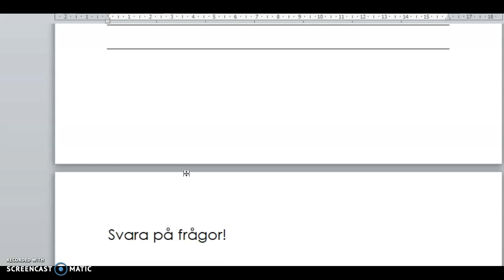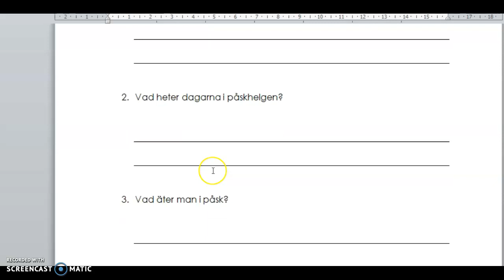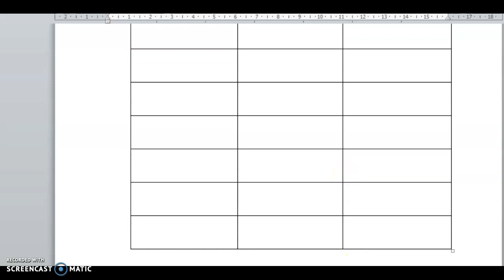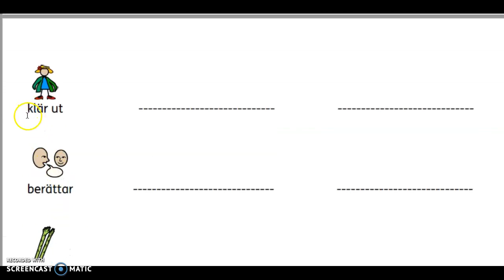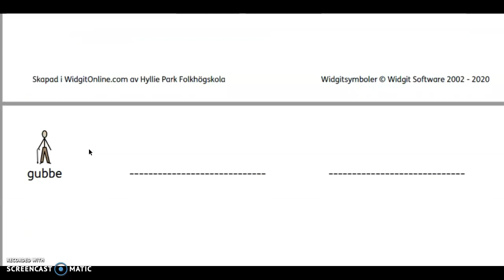frågor, ordlista (svenska)